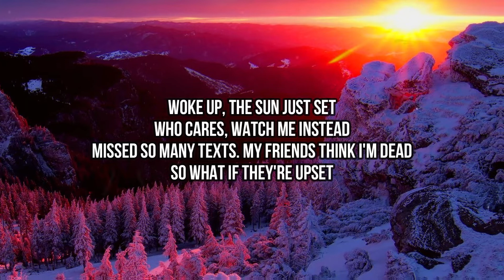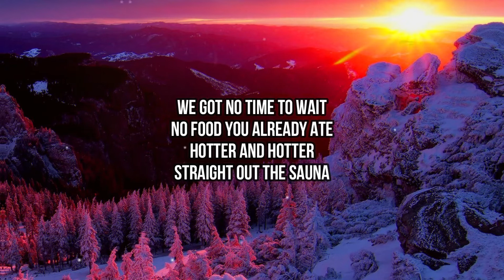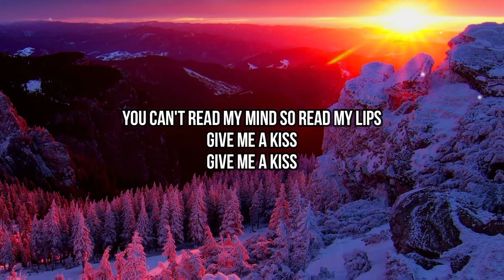Lolo Zouaï - Give Me A Kiss (Lyrics) | You can't read my mind so read my lips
🎤 Lyrics:
You can't read my mind so read my lips

Lock up the bedroom yeah
Gonna be here 'til Sunday
Blurring our vision
We're on a mission
How many times can we fuck in the kitchen?
Woke up, the sun just set
Who cares, watch me instead
Missed so many texts
My friends think I'm dead
So what if they're upset

There's something about me falling apart
That makes it so easy to sleep in your arms
There's nothing about me and you see a star
Pretty in pink but my head's in the dark

We got no time to wait
No food you already ate
Hotter and hotter
Straight out the sauna
More to grab you don't need a supermodel
Skip work baby I'm your new boss
Now I tell you when to stop
I'm out of control when I'm in control I know

With nothing around me you see a star
Pretty in pink but my heads in the dark

I put my sunglasses on and leave your house
Butterflies in my belly flying round and round
I guess the leaves fell down while I was out
I pick one up just to bring me to the ground

You can't read my mind so read my lips (I'm falling)
Give me a kiss (in your arms)
Give me a kiss (I needed this)